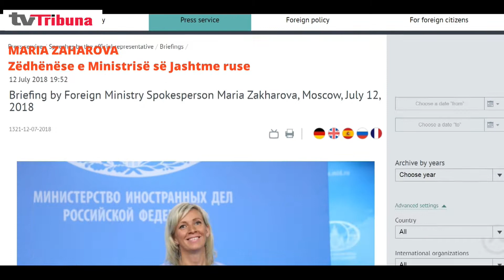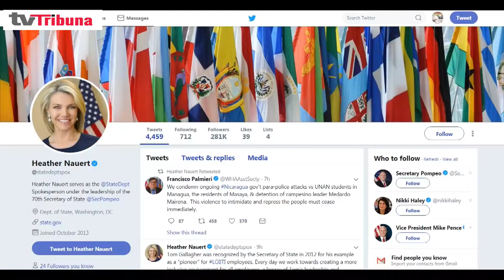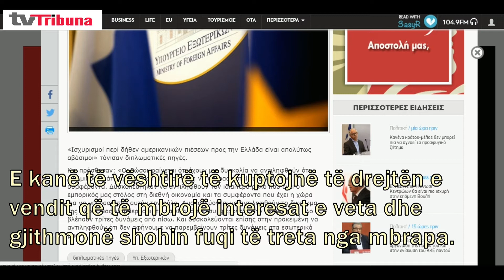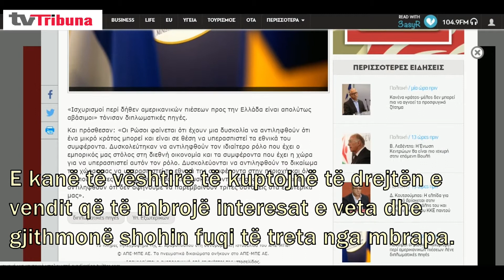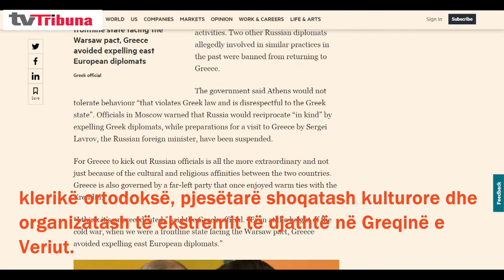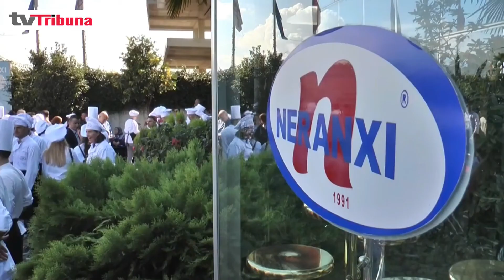Athina: "STOP" influencës se Moskës. Dëbohen dy diplomatë nga Greqia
Greqia ka dëbuar dy diplomatë rusë dhe u ka ndaluar hyrjen në territorin grek dy të tjerëve. Ata akuzohen se kanë paguar para me qëllim që të organizojnë protesta kundër marrëveshjes Athinë-Shkup.
Moska ka reaguar mjaft ashpër ndaj "këtij akti anti rus" dhe ka akuzuar Uashingtonin se gjendet pas vendimit për dëbimin e diplomatëve. Por Athina është përgjigjur gjithashtu në mënyrë të ashpër, duke thënë se "Rusia e ka vështirë të kuptojë se si një vend i vogël mbron interesat e veta".